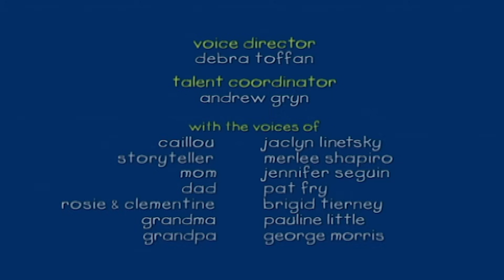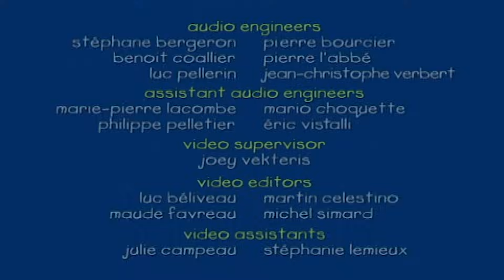Caillou megy ki Ebédelni | Caillou Magyarul - WildBrain